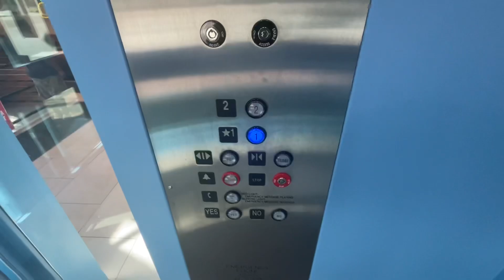🎟️ OTIS Scenic Elevator 🛗 @ Raising Canes Chapel Hill, NC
🛗 ELEVATOR 331 - Innovated OTIS at this wonderful restaurant. Which will be expanded that will close its next door neighbor Starbucks as it will move across from this.